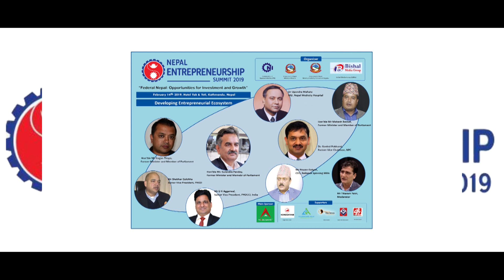Developing Entrepreneurial Ecosystem